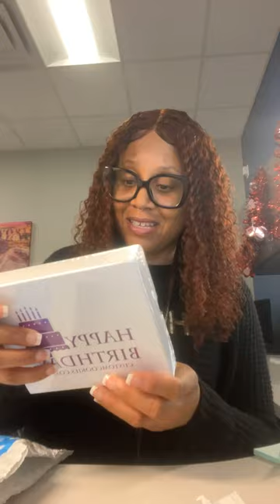I Received a Surprise Package from Amazon For My Birthday